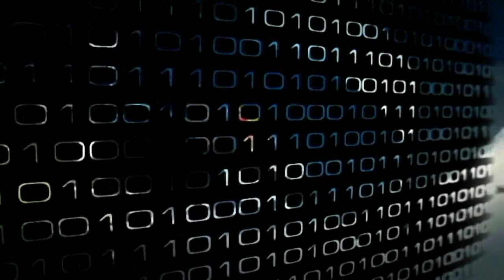تشاد/ بوركينا فاسو - وصول فخامة رئيس الجمهورية إدريس ديبي إتنو إلى واغادوغو